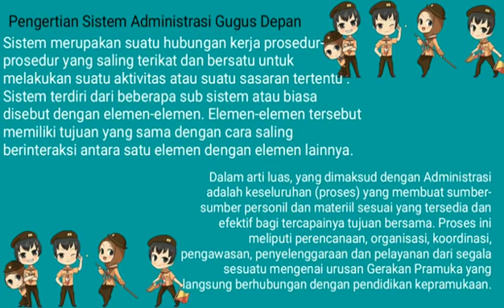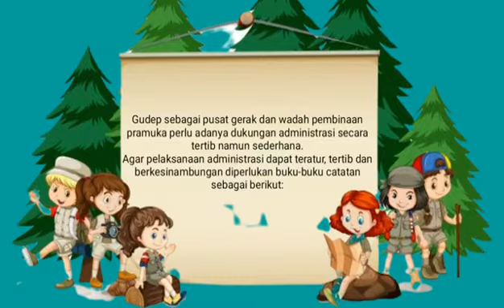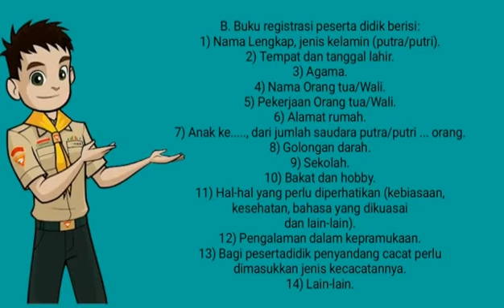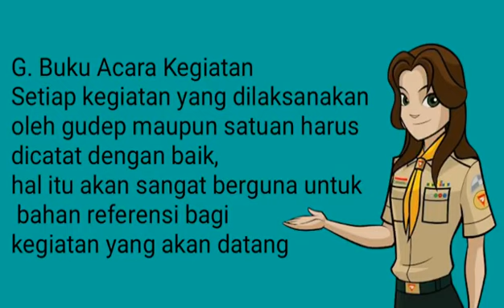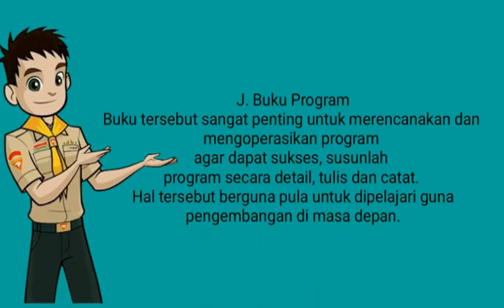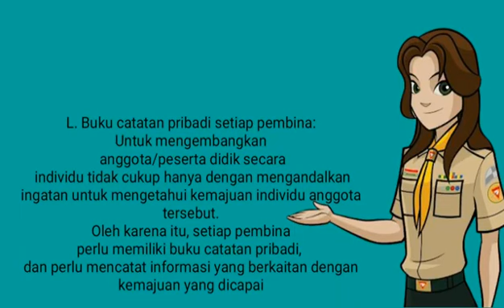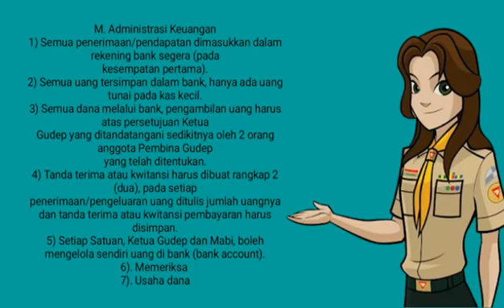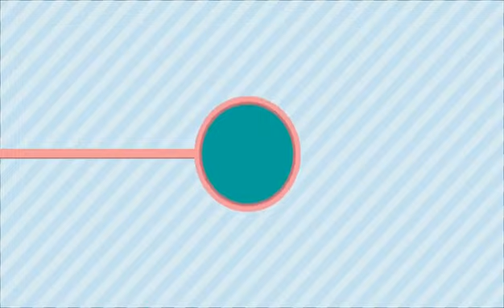SISTEM Administrasi Gugus Depan PGSD 4 B 2021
Video dari Rices JATRA